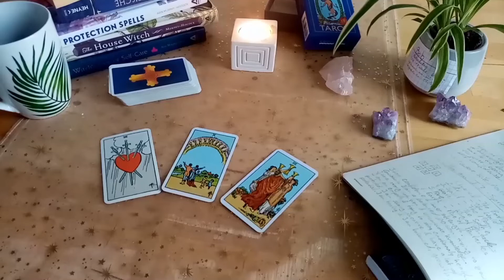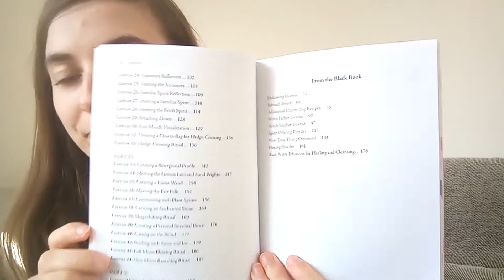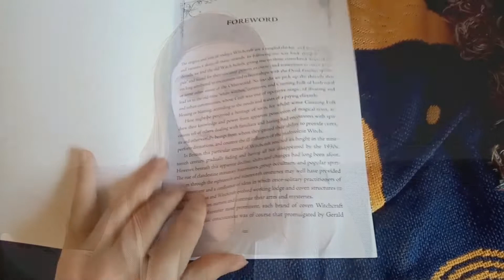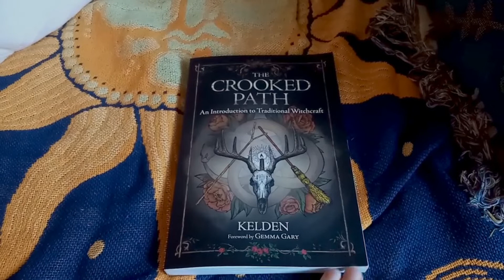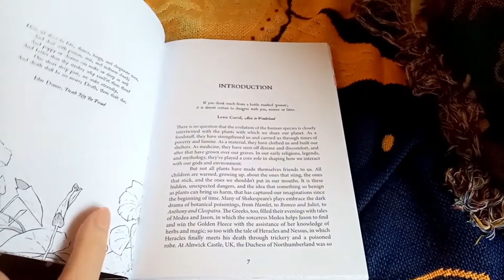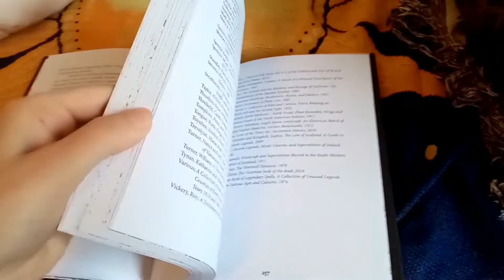Time for 'The Crooked Path' and 'Botanical Curses and Poisons'! | The Witches Library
Today I have two books for you that work more on the shadowy side or better, with the shadow side. If you are interested in Folkwitchcraft, or in some darker aspects of the Craft ( including the grey witch) then this video might be of interest to you. Have fun and let me know what you think bout these books.

More videos are uploaded every second Wednesday, twice a month.

Have a magical and safe week, my little witches!
Your Christy